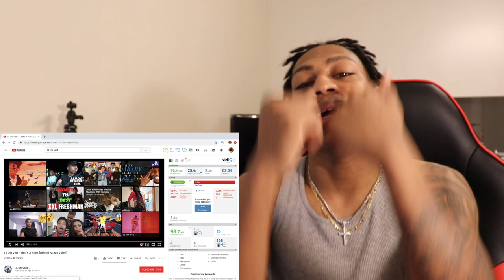HE'S BACK!! Lil Uzi Vert - That's A Rack [Official Music Video] REACTION x lamontdidit